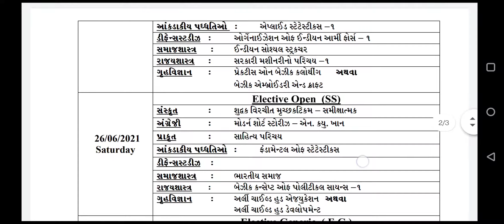Ba_sem1 old_course timetable